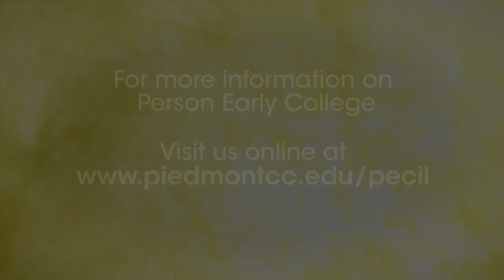Person Early College - Teacher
Piedmont Community College's Person Early College for Innovation and Leadership Science Teacher, Micki Powell, discusses PECIL's impact on students and the community.